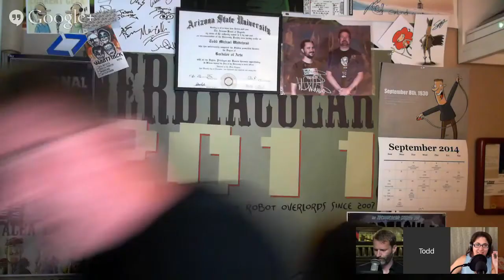Daily Tech News Show - Sept 29th 2014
Tom Merritt and Todd Whitehead talk about the hottest product in tech: You.